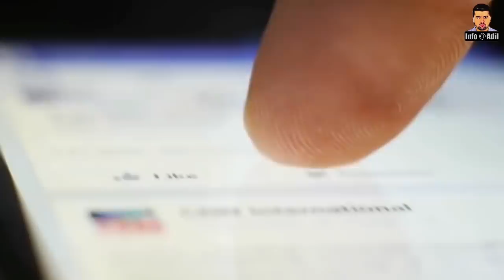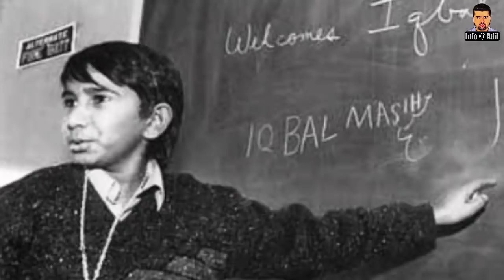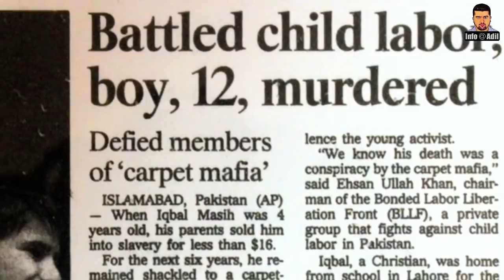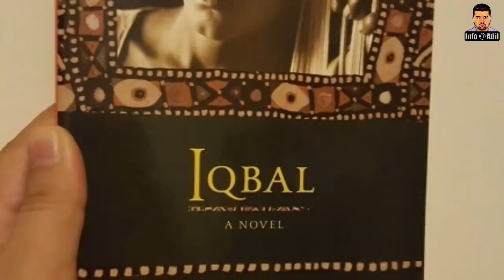Who Was Iqbal Masih? || Inspiring Story Of Anonymous Hero of Pakistan || INFOatADIL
Dear Viewers,
Iqbal Masih, Pakistan, received The World's Children's Honorary Award 2000 posthumously, for his struggle for the rights of debt slave children. Iqbal became a debt slave at an early age, for the owner of a carpet factory who then sold him on. Today we will tell you tragic life story of Iqbal Masih.

Allah Apka Hami-o-Nasir Ho.